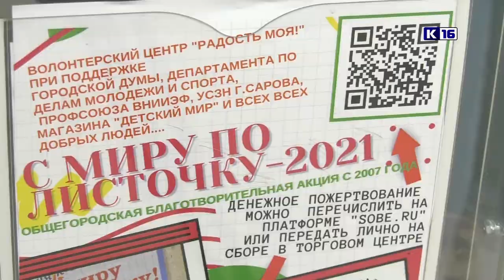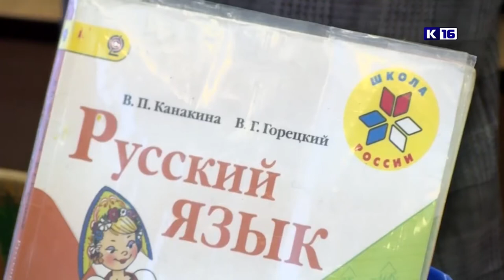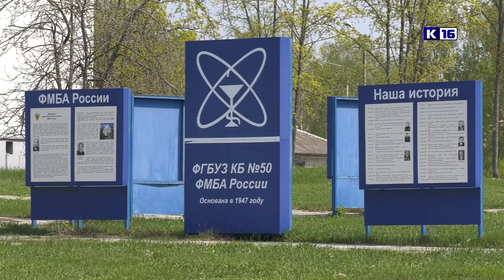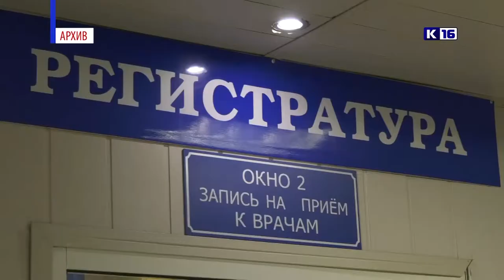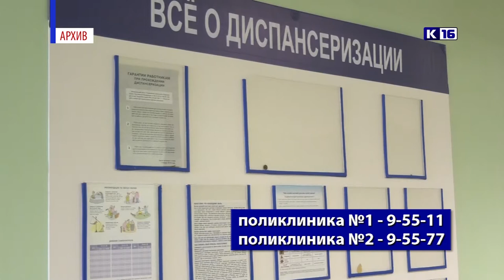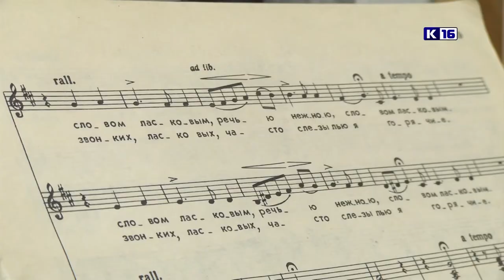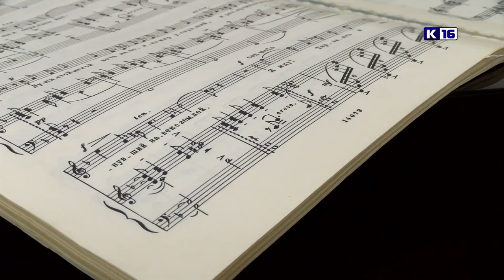Новости Сарова 29.07.2021